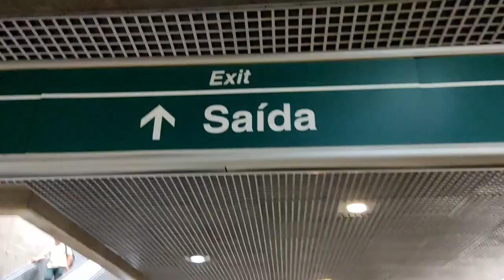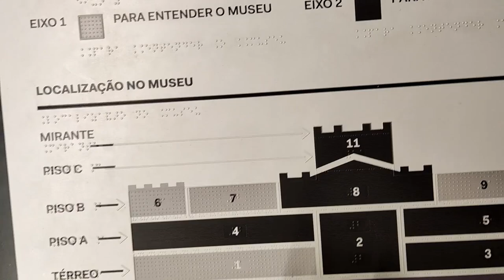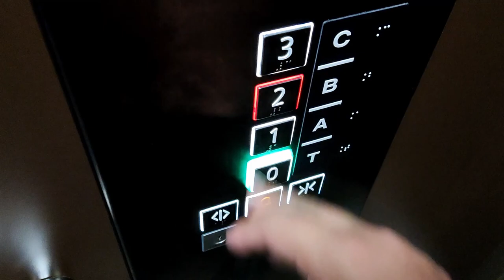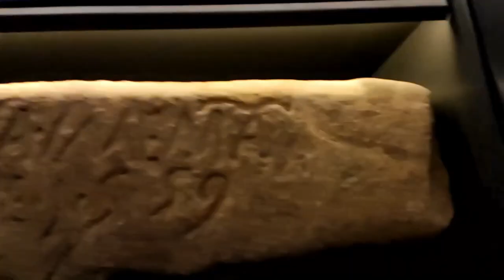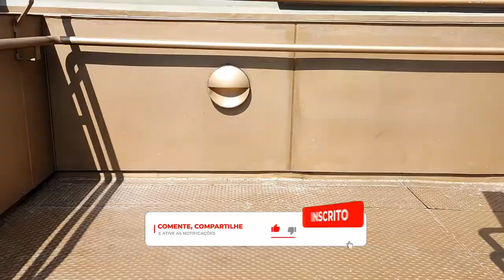Todo mundo deveria conhecer o novo MUSEU DO IPIRANGA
Fiz uma passagem rápida pelo museu do ipiranga, apenas para mostrar a vocês como ficou depois da reforma. Espero ter deixado aquele gostinho de "quero visitar", e recomendo ir com bastante tempo porque é gigante esse lugar!

Tamo junto sempre, valew e FUIIIIII!!!